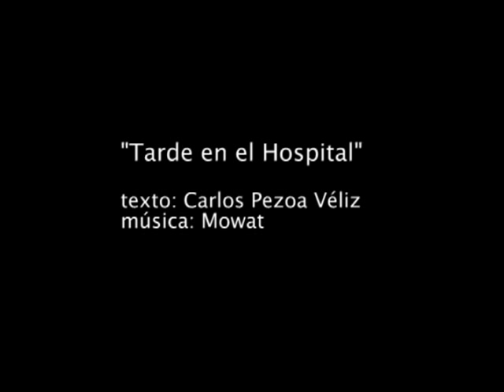"Tarde en el Hospital" texto: Pezoa Véliz, música: Mowat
"Tarde en el Hospital"(Pezoa Véliz - Mowat), by Mowat @ "Arte a Full" 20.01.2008